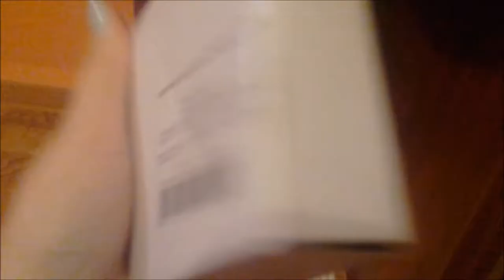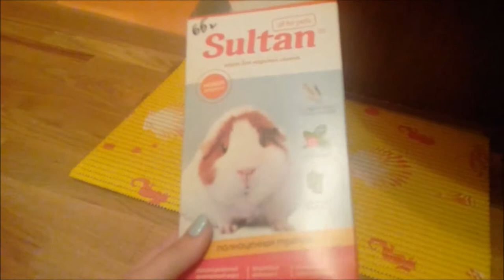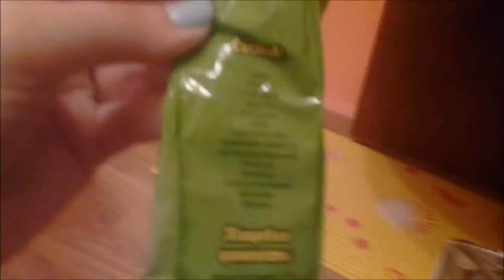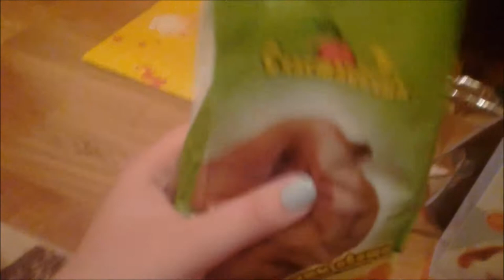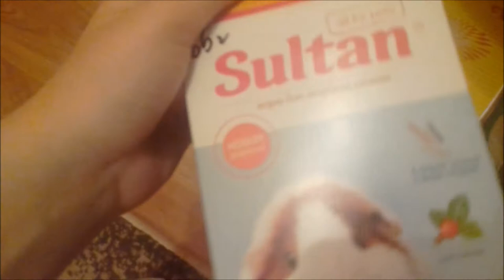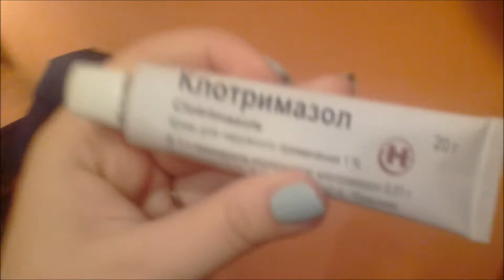Наше первое видео. Покупки для морской свинки)